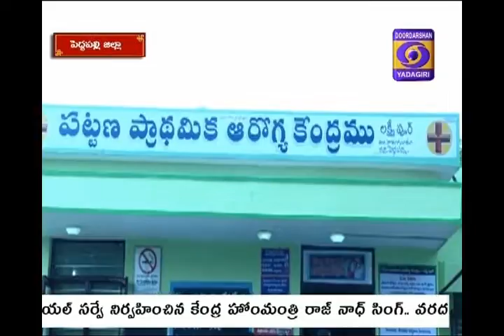Laxmipur Hospital - PMSSY - Peddapalli district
Lakshmipur Upper Primary Health Center in Peddapalli district of Telangana has won awards for its quality in treating patients, maintenance of hospital, labs, equipment etc., reports Mr V.Ramanaiah.